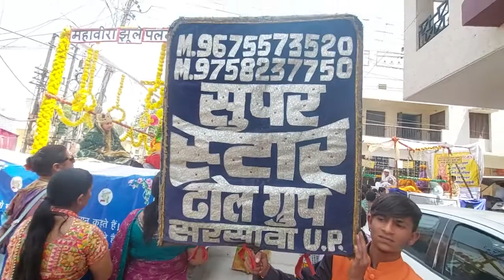super star dhol group sarsawa